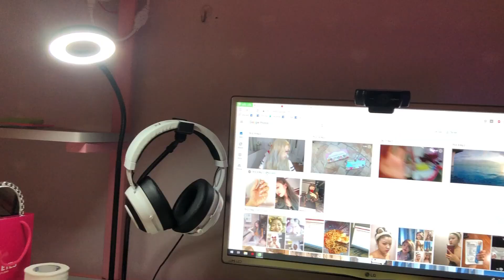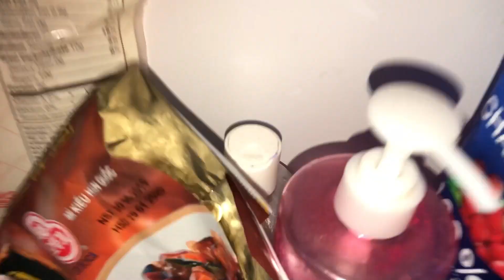some cosmetics stuff :D | nghỉ chơi đồ make up skincare